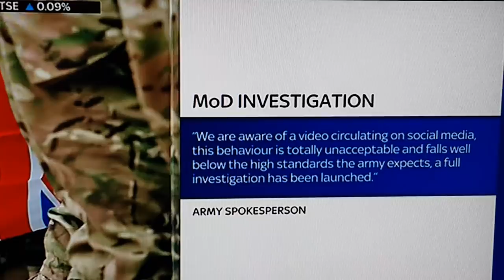SHOCKING video of British soldiers in Afghanistan shooting at poster of Jeremy Corbyn!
🔴Breaking...

A Shocking video taken a few days ago, has been confirmed by MOD as genuine, the video shows British soldiers in Afghanistan at a firing range shooting at a poster of Jeremy Corbyn!!

"When in zooms in you can see a number of bullet holes in Jeremy Corbyn's head!"